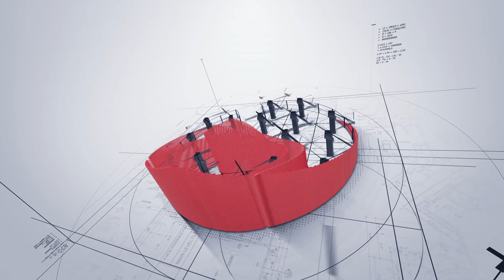Nhà khung thép kết hợp tấm ALC Cafe Cana Nam Định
🎬Video chia sẻ công trình  Cafe Cana tại Xuân Trường Nam Định những ngày đầu mới triển khai.
- Dự án sử dụng hệ khung thép do nhà máy TaiKna của Trường Giang sản xuất!
- Những hình ảnh này được chúng tôi ghi lại sau 45 ngày triển khai tại công trường!

😍Các bạn xem cho Zui nha!

☎️Hotline của mình: 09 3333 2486